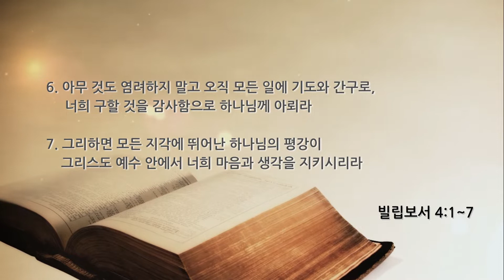은혜로교회 (토랜스) 주일예배 5.24.2020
"항상 기뻐하는 삶을 위한 비밀"
빌립보서 4:1-7
김경환 목사